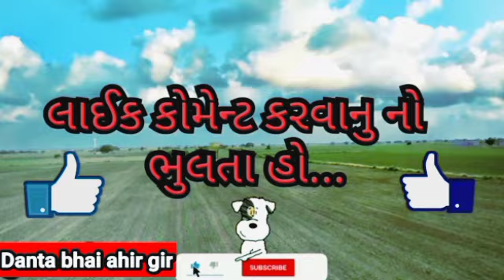૧૫ ઊંટ સાથે લંઇ ને જવા નું ગીર માં ખંડ લેવા / આંજે બોવ મોડુ થય ગયુૃ😯gir virth maldhari#girmaldhari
૧૫ ઊંટ સાથે લંઇ ને જવા નું ગીર માં ખંડ લેવા / આંજે બોવ મોડુ થય ગયુૃ😯gir virth maldhari#girmaldhari#gandigir

👉 gir village life vlog

👉 danta bhai ahir gir

બધા મીત્રો ને જય માતાજી જય સોનલ માં